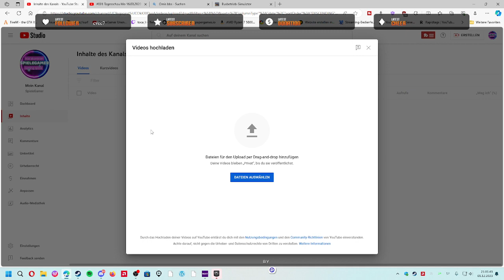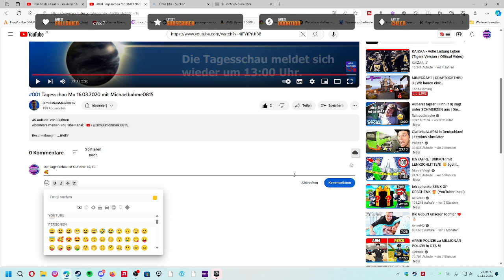SpieleGamer | Reagiert auf Micha seine Tagesschau Folge 1#SpieleGamer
✔️Liken
✔️Kommentieren